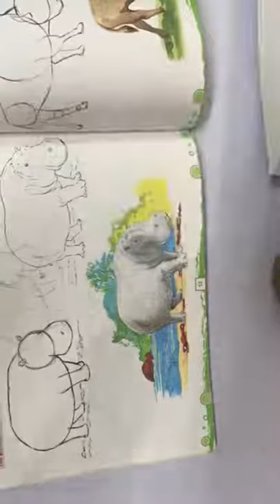Class: 8 | Subject: Art & Craft |Date: 07.02.2022